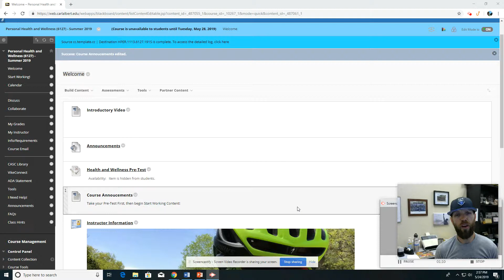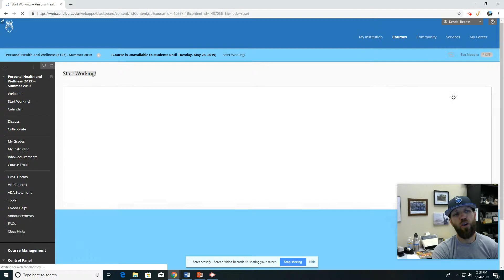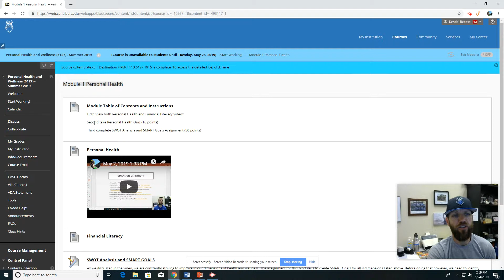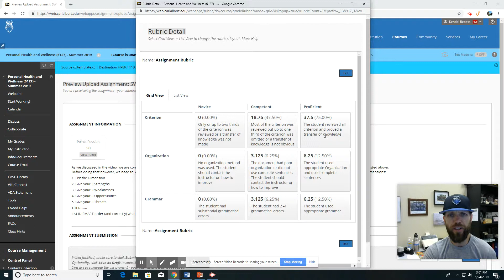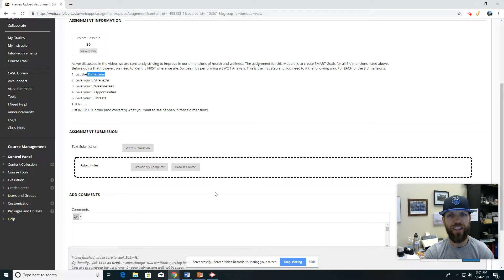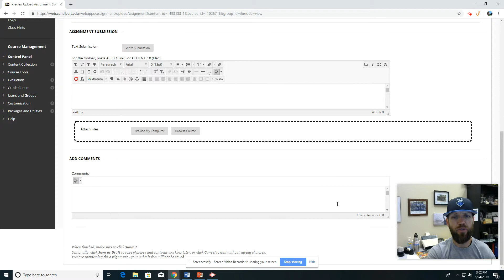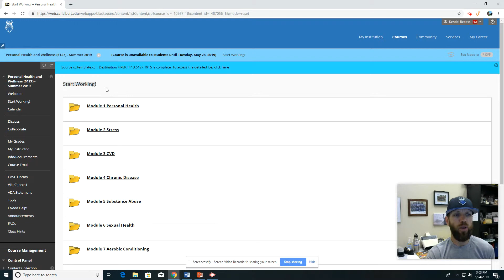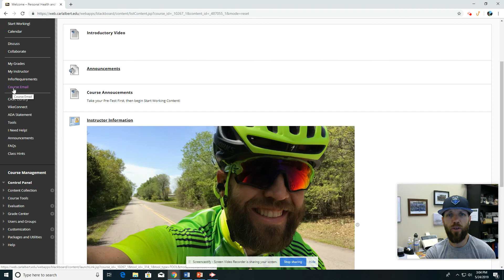May 24, 2019 3:04 PM